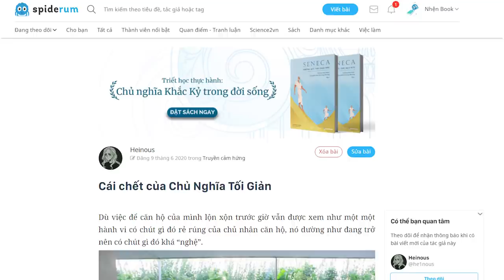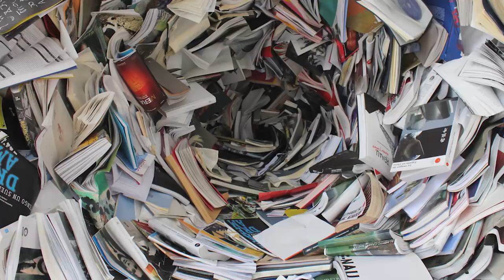Chủ nghĩa tối giản đang dần lụi tàn | Heinous | QUAN ĐIỂM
Mỗi lần về thăm nhà, tôi và mẹ thường trao đổi nhiều thứ. Bà thường nhắc tôi đá qua phòng ngủ của mình và xem có gì có thể bỏ đi được không. Lần nào cũng thế, tôi ậm ừ, rồi cuối cùng bỏ qua luôn việc đó.
Tôi không rõ làm cách nào để có thể ngồi xuống và suy nghĩ xem cái gì nên giữ và cái gì nên bỏ trong trong ngăn tủ và những thùng các-tông chứa đầy những cuốn nhật kí thời cấp ba và những chiếc quần rách gối. Mẹ tôi cũng chẳng thể đưa ra bất cứ lời khuyên nào cả. Và rồi chúng tôi đồng ý “để mai tính”. Và cái “mai tính” đó sẽ là lần tiếp theo tôi trở lại Atlanta.
Cùng tìm hiểu cuốn sách "Doing Good Better" tại:
Theo dõi Kênh Podcast "Người Trong Muôn Nghề" tại đây:
Ghé Nhà sách Spiderum trên SHOPEE ngay thôi các bạn ơi:
Kênh Spiderum Giải Trí đã có Podcast, nghe tại đây:
Bài dịch: Cái chết của Chủ Nghĩa Tối Giản
Được dịch bởi: Heinous

Giọng đọc: Nguyễn Lê Minh Thi
Editor: Pinkdot

Những nội dung liên quan:
Một vài suy nghĩ về "Phắc gơn"

 • Một vài suy nghĩ ...
"BÌNH ĐẲNG GIỚI" và ÁP LỰC LÊN ĐÀN ÔNG

 • "BÌNH ĐẲNG GIỚI" ...
Chúng ta có sở hữu kiến thức không?

 • Chúng ta có sở hữ...